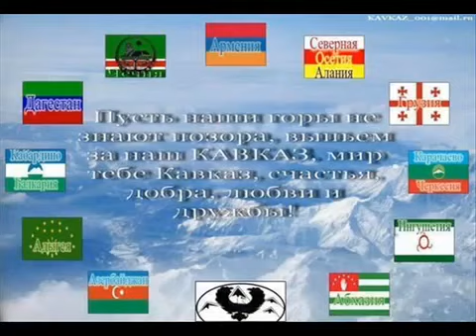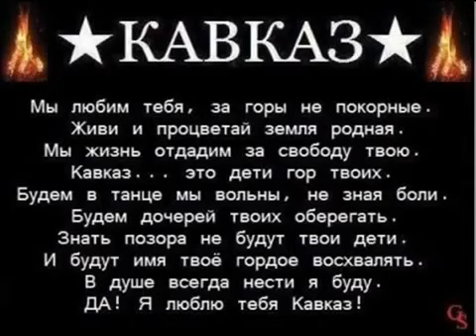Caucasus -- Armenia Georgia Azerbaijan Dagestan Chechnya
Kavkaz Caucasus Armenia Geogria Azerbaijan Dagestan Chechnya caucasus